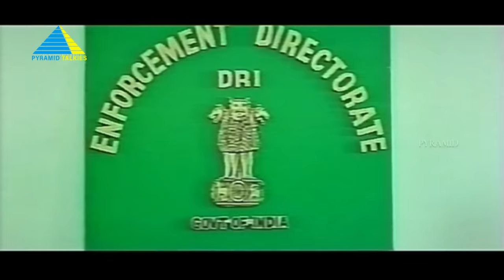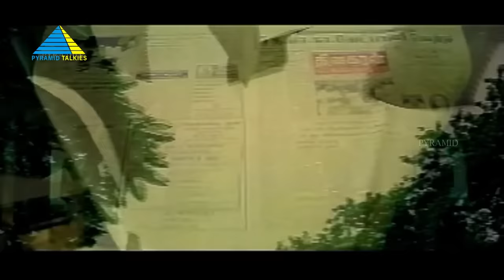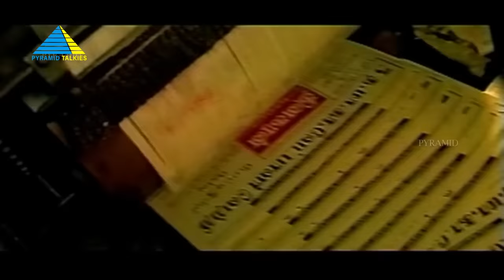அரசியல் (1997) | Arasiyal | Full Movie Tamil | Mammootty | Shilpa Shirodkar | Roja | Full(HD)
Gopi, a short-tempered man falls in love with Bama,a very bubbly and a caring person. When Gopi expresses his love to her, she rejects him and this leads to mental trauma for him.

Directed by R. K. Selvamani
Written by R. K. Selvamani, Liyakath Ali Khan (dialogues)
Starring : Mammootty, Shilpa Shirodkar, Roja
Cinematography M. V. Panneerselvam
Edited by Udhaya Sankar
Production company : Motherland Movies Internationals